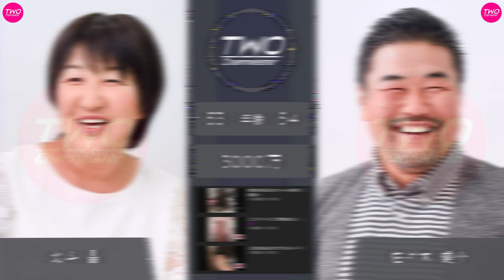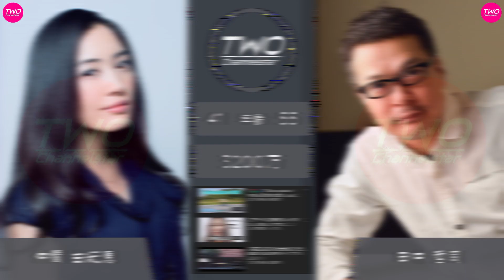芸能人夫婦共演CMギャラパート２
Rina /りな。 0:07
あすちゃんねる 0:22
バイク好き美容師チャンネル 0:37
Yochi channel 0:52
まりもチャンネル 1:07
96兄外伝 1:23
ももしとオタク彼氏 1:38
うーたんねる【色々やる人】 1:53
ayami の手紙 2:09
爽やんねる 2:23
びぷしぃちゃんねる. 2:39
気になったチャンネルがあったらぜひ登録をお願いします。